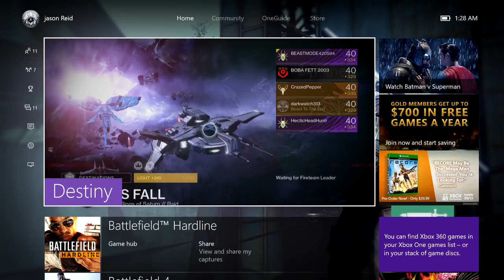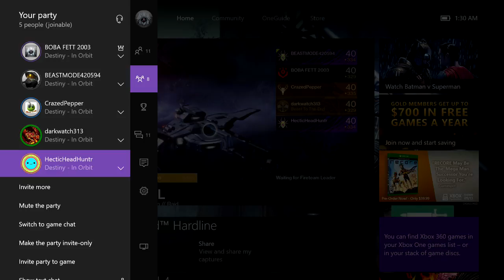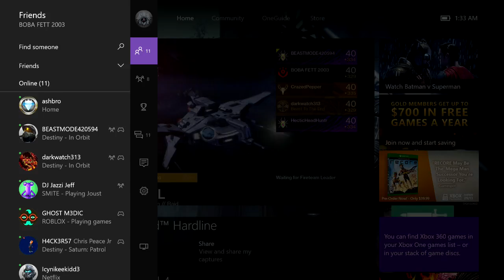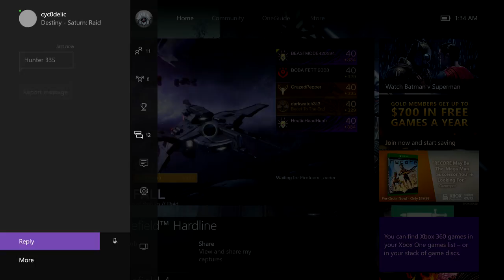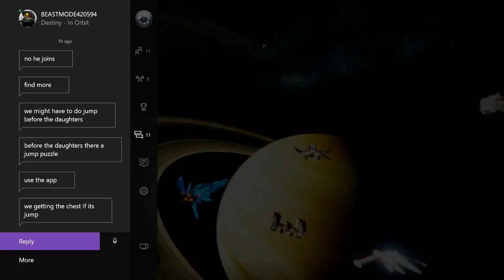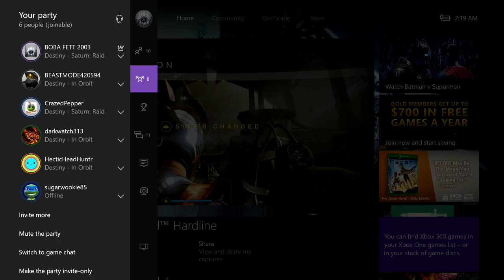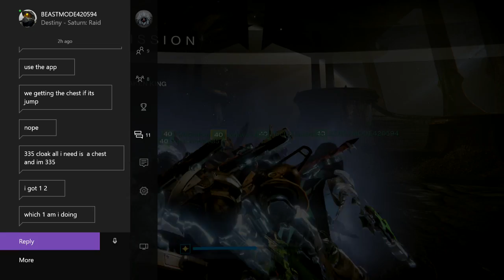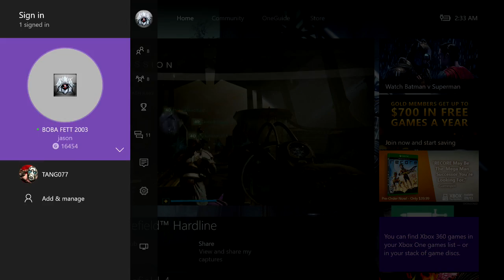orxy kill and LOOT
KILLING ORXY  so
sorry theres no talking mic was not  plugged in